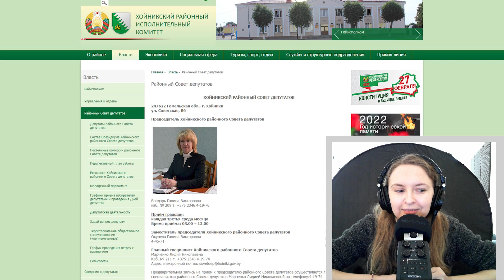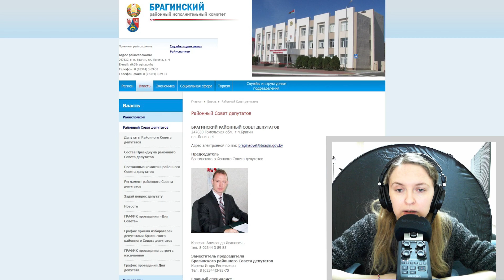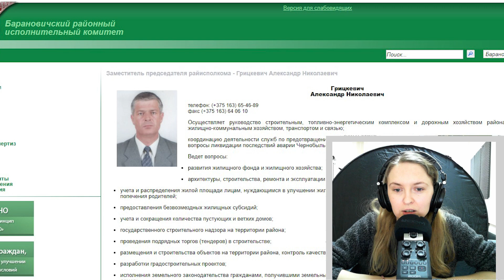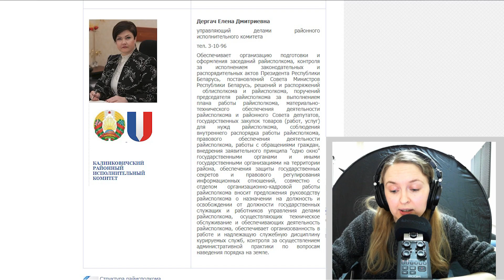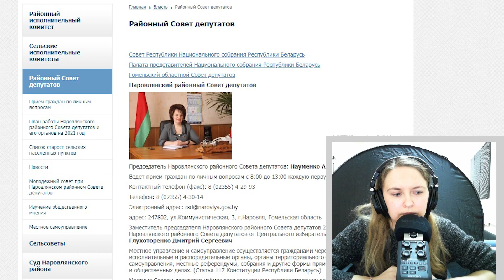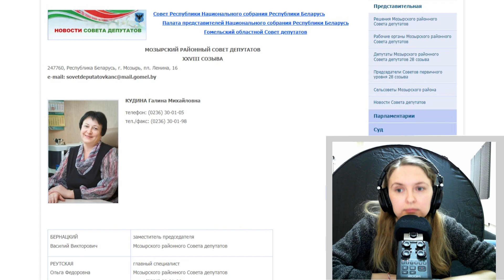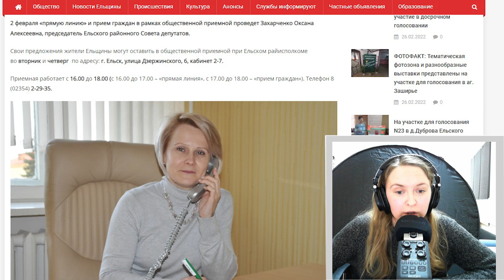Война и обыденность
Готовы ли приграничные районы Беларуси к возможным ответным военным действиям со стороны Украины? Проверяем информированность начальников.